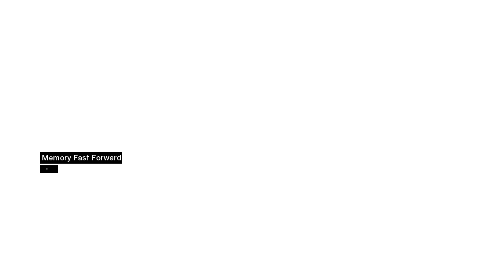ASSASSINS CREED PLAY THROUGH EPISODE 82 WINDOWED MODE IS S T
HELLO HARDCORE GAMERS AND WELCOME BACK TO MY CHANNEL THIS TIME WE ARE GOING TO DO A PLAY THROUGH OF ALL THE ASSASSINS CREEDS LEADING UP TO THE NEW ONE SO HERE WE GO HOPE YOU ENJOY THIS NEW SERIES!